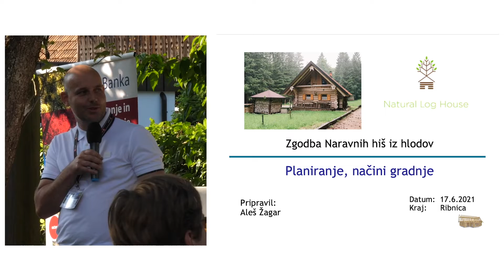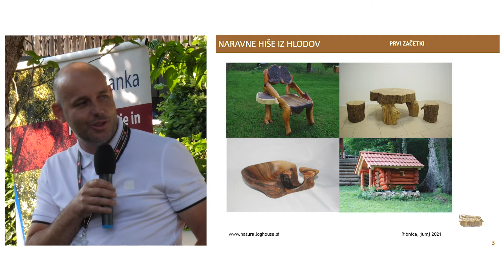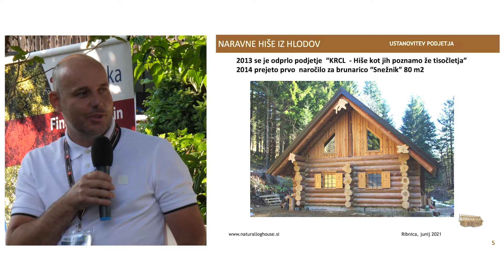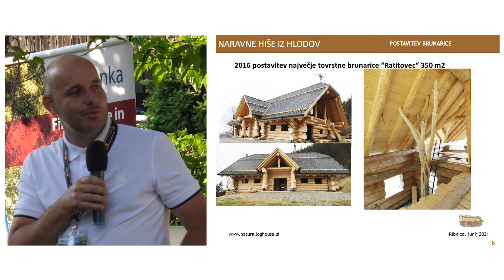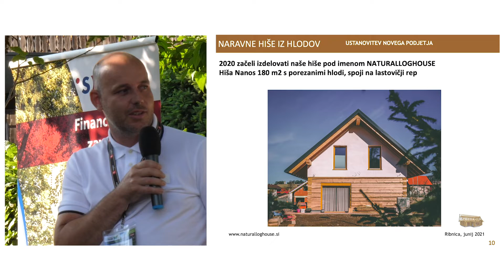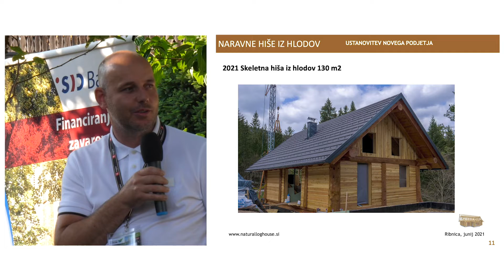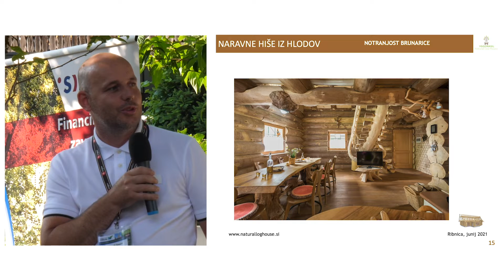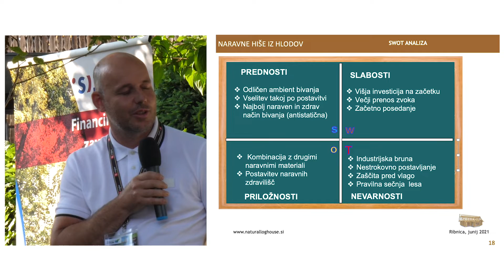Predstavitev Podjetja Natural Log House l Govornik Aleš Žagar I Kočevsko-Ribniški Podjetniški Forum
Hej, ti, pozdravljen. Dobrodošel na kanalu Natural log house. Dovoli mi, naj se ti predstavim. Moje ime je Aleš in moje poslanstvo je ljudem zgraditi dom, ne le hiše. Že od malega sem povezan z lesom in gozdovi. Že v mladosti sem si obljubil, da če bom kdaj postavljal hišo, bo ta lesena.
Z ženo sva tako ustanovila podjetje Natural log house, del katerega sta tudi pomočnika Andrija in
Tilen. Vizija našega podjetja je ljudem zgraditi dom, v katerem se združita unikatnost in narava.
Dom, ki je narejen le za njih, po njihovih željah. Dom, ki je svetel, topel in vabeč. Dom, v katerem se bodo ves čas počutili kot eno z naravo. Na našem kanalu tako lahko pričakuješ vsebine, ki prikazujejo gradnjo lesenih hiš od začetka do konca, korak za korakom, izpod okrilja pridnih, delovnih slovenskih rok. Uživaj ob ogledu!